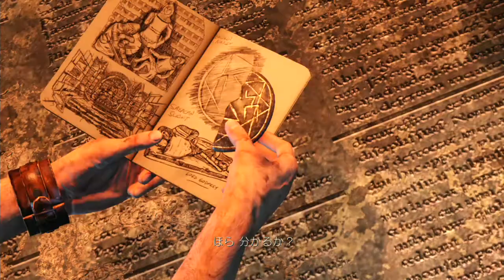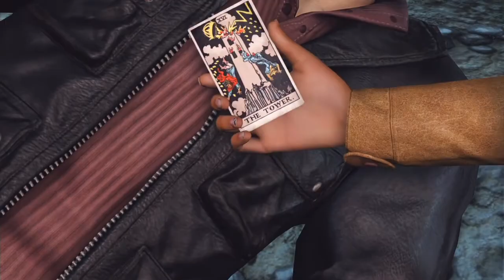【アンチャーテッド～砂漠に眠るアトランティス～】#10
アンチャーテッド～砂漠に眠るアトランティス～を実況プレイ！
まったまた、お宝探しに出発だぁ。